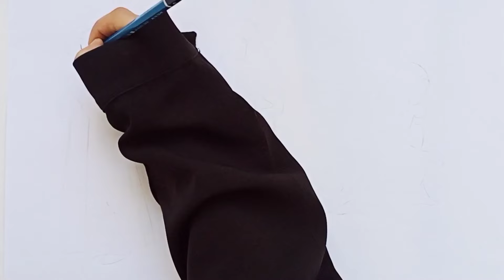تعليم رسم العباية الجزء السادس 🦋✏️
رابط حساباتي + حسابات مشروع ألالف ممهد 👇🏻

قناتي الاساسية 👇🏻🤍

حسابي الانستگرام👇🏻🤍

قناتي الثاني 👇🏻🤍

قناة مشروع ألالف ممهد 👇🏻🤍

رابط انستگرام المشروع 👇🏻🤍

رابط انستگرام المشروع البراعم 🤍👇🏻

روابط عن المشروع للاطلاع 👇🏻🤍